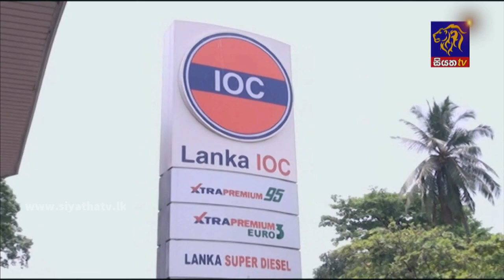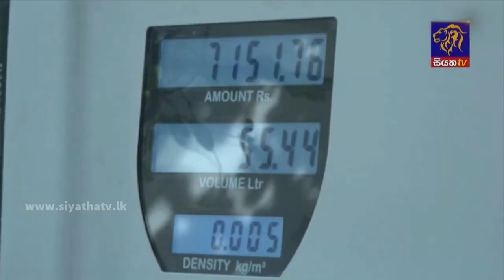Siyatha News | 09.35 PM | 18 - 04 - 2022